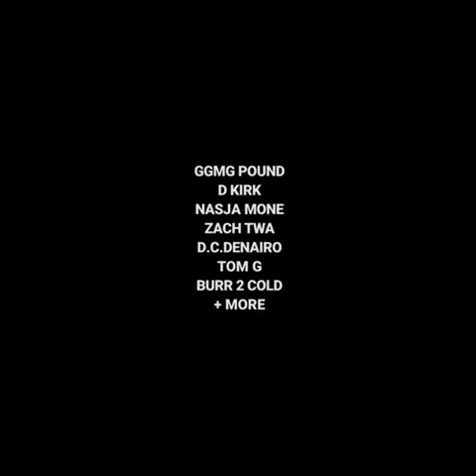Mixtape Promo Compilation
Example Client video:  Introduction graphic, Titles, Transitions, and Color grading by Samina Fuller